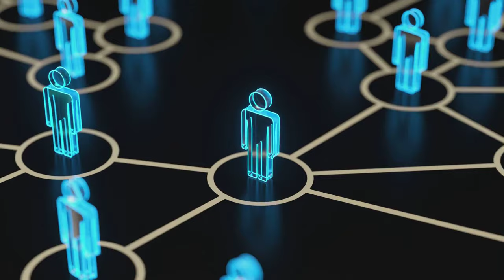10 Advances That Defined the Industrial Revolution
🔥 Dive into the groundbreaking era that reshaped our world in "10 Advances That Defined the Industrial Revolution"! 🔥

🚂 From the power of steam engines to the connectivity of the telegraph, the Industrial Revolution marked a pivotal moment in human history, fundamentally altering how we live, work, and interact.

In this video, we explore the ten most significant advancements that emerged from this transformative period, each of which has left a lasting impact on our society and continues to influence our daily lives.

🔧 What You Will Learn:

Steam Engine - Discover how this invention not only powered factories but revolutionized transportation.
Railroads - See how the rapid expansion of rail networks connected distant regions, boosting trade and culture.
Factories - Understand the rise of centralized production and its effects on workforce and urbanization.
Mass Production - Learn about the production lines that made goods cheaper and changed consumer culture.
Telegraph - Explore how instant communication became possible across distances, altering business and news.
Industrial Cities - Delve into the growth of cities centered around industries and their mixed legacies.
Child Labor and Labor Reforms - Reflect on the harsh realities of early industrial labor and the subsequent reforms that improved working conditions.
Steel Production - Look at how innovations in steel manufacturing underpinned industrial and architectural advances.
Electricity - Uncover how electricity became the backbone of further technological advancements.
Social Changes - Discuss the profound societal shifts that led to the modern economic and social structures.

⏱️⏱️VIDEO CHAPTERS⏱️⏱️:

00:00:00 - Introduction to the Industrial Revolution
00:00:22 - The Steam Engine: Powering the Revolution
00:00:47 - Railroads: Transforming Transportation and Trade
00:01:13 - Factories: The Rise of Mass Production
00:01:39 - Mass Production Techniques and Their Impact
00:02:03 - Telegraph: Revolutionizing Communication
00:02:28 - Emergence of Industrial Cities
00:02:51 - Social Challenges and Labor Reforms
00:03:16 - Advances in Steel Production
00:03:38 - Electricity: A Defining Achievement
00:04:02 - Social Shifts and Class Structures
00:04:26 - Legacy of the Industrial Revolution

👥 Expert Interviews: Hear from historians and technologists who provide insights into how these inventions came to be and their effects on our modern world.

🤔 Interactive Quiz: Test your knowledge with our interactive quiz at the end of the video! How much do you really know about the Industrial Revolution?

📝 Engage with Us: What invention do you think had the most significant impact? We love hearing from you and often feature viewer comments in our upcoming videos.

🌍 Join us as we uncover the inventions and innovations that not only shaped the 18th and 19th centuries but continue to influence our technological landscape today. Watch now and transform your understanding of the Industrial Revolution!